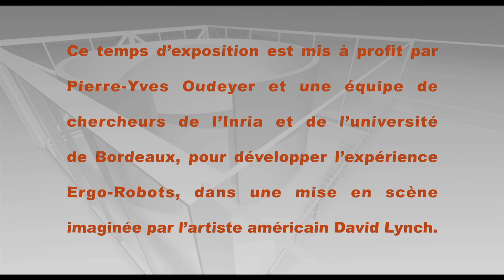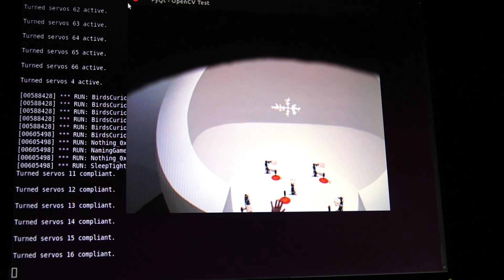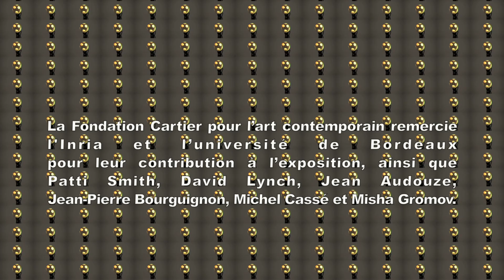ERGO-ROBOTS - Pierre-Yves Oudeyer & David Lynch - Fondation Cartier 2011-2014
ERGO-ROBOTS : CURIOSITE ARTIFICIELLE ET LANGAGE

PIERRE-YVES OUDEYER, DAVID LYNCH, INRIA & UNIVERSITE DE BORDEAUX

Dans un grand œuf à peine ouvert, une tribu de jeunes créatures robotiques se développe et explore son environnement. Au-delà de leurs capacités innées, elles sont équipées de mécanismes leur permettant de découvrir des savoir-faire nouveaux et d'inventer leur propre langue. Dotées de curiosité artificielle, elles explorent les objets qui sont autour d'elles, ainsi que les effets que leurs vocalisations produisent sur les humains. En réagissant par des gestes, les humains créent une boucle d'interaction, et une forme nouvelle de communication entre robots et humains s'auto-organise au cours du temps.

L’expérience Ergo-Robots: Curiosité Artificielle et Langage est une installation et une expérience présentées dans le cadre de l’exposition Mathématiques, un dépaysement soudain du 21 octobre 2011 au 18 mars 2012, à la Fondation Cartier pour l’art contemporain à Paris.

Elle expérimente des modèles de la curiosité artificielle et de ses interactions avec l’apprentissage du langage chez les humains et les robots, développés par Pierre-Yves Oudeyer et son équipe INRIA ENSTA ParisTech, ainsi que des modèles développés avec Frédéric Kaplan et par Luc Steels.

Le développement logiciel et matériel a été réalisé par l’équipe Flowers (Inria et ENSTA ParisTech), en collaboration avec l’Université de Bordeaux I/Labri: Jérome Béchu, Fabien Bénureau, Haylee Fogg, Paul Fudal, Hugo Gimbert, Matthieu Lapeyre, Olivier Ly, Olivier Mangin, Pierre-Yves Oudeyer, Pierre Rouanet.

La mise en scène de l’installation a été conçue par l’artiste et cinéaste américain David Lynch

ERGO-ROBOTS: ARTIFICIAL CURIOSITY AND LANGUAGE

PIERRE-YVES OUDEYER, DAVID LYNCH, INRIA & BORDEAUX UNIVERSITY

In a big egg that has just opened, a tribe of young robotic creatures evolves and explores its environment, wreathed by a large zero that symbolizes the “origin.” Beyond their innate capabilities, they are outfitted with mechanisms that allow them to learn new skills and invent their own language. Endowed with artificial curiosity, they explore objects around them, as well as the effect their vocalizations produce on humans. Human, also curious to see what these creatures can do, react with their own gestures, creating a loop of interaction which progressively self-organizes into a new communication system established between man and ergo-robots.

Ergo-Robots: Artificial Curiosity and Language is an installation and experiment presented in the exhibition Mathematics: A Beautiful Elsewhere, from 21st october 2011 to 18th march 2012, at the Fondation Cartier pour l’art contemporain, Paris, France.

It includes and experiments computational of models of curiosity-driven learning and its interaction with language formation in humans and robots developped by Pierre-Yves Oudeyer and his INRIA ENSTA ParisTech team (Flowers), as well as earlier models developped with Frédéric Kaplan and by Luc Steels.

Software and hardware development was realized by the INRIA ENSTA ParisTech Flowers team in collaboration with University of Bordeaux/Labri: Jérome Béchu, Fabien Bénureau, Haylee Fogg, Paul Fudal, Hugo Gimbert, Matthieu Lapeyre, Olivier Ly, Olivier Mangin, Pierre-Yves Oudeyer, Pierre Rouanet.
Exhibition design created by American artist and filmmaker David Lynch.